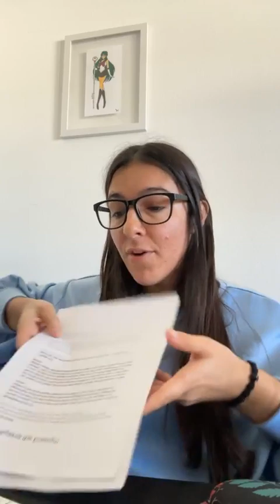Live Teaching with Jordyn Myers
"The Power and Gifts of Holy Spirit"